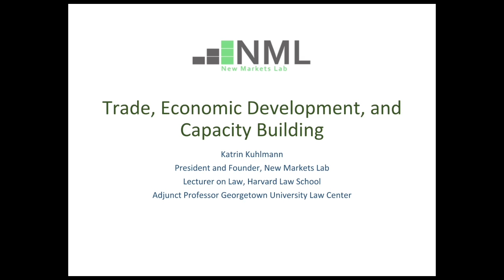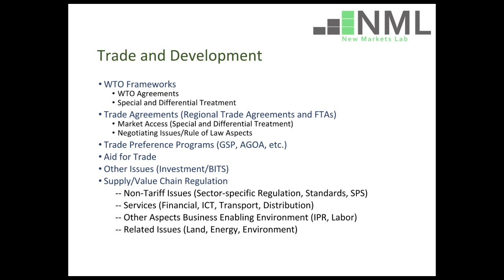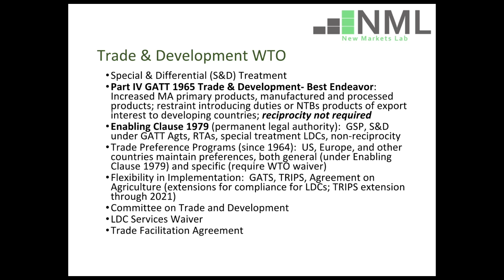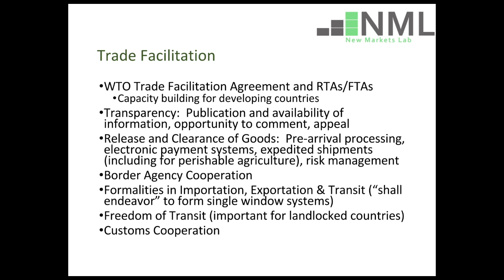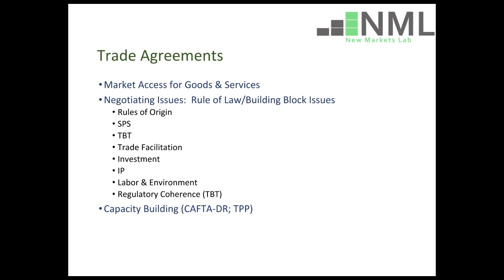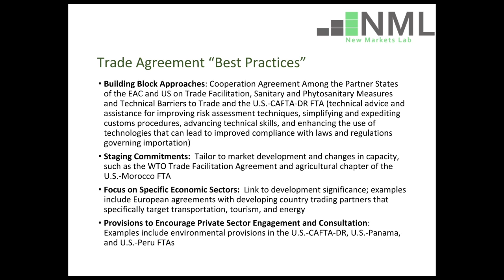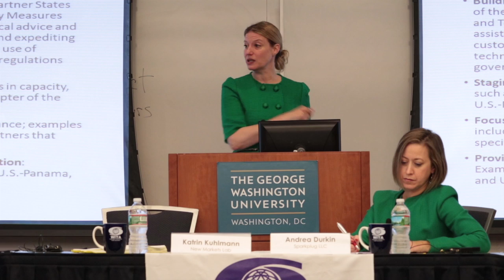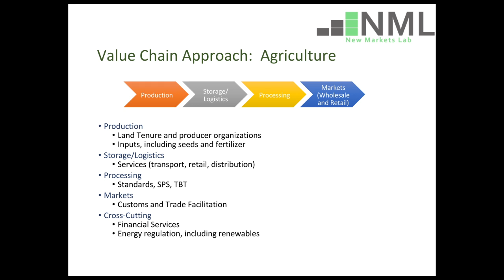ITS 9/29/16: Trade Economic Development & Capacity Building Katrin Kuhlmann & Andrea Durkin Part 2